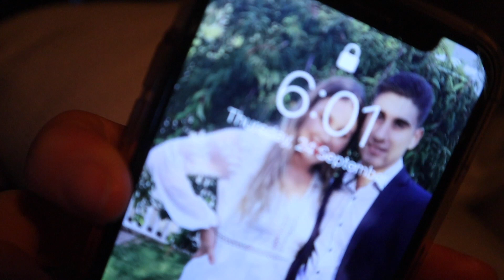THE IDEAL MORNING ROUTINE *healthy & productive*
LOVE YOU ALL... all your support means the world to me xxx

Instagram: chelseacarlaw (show me some love)